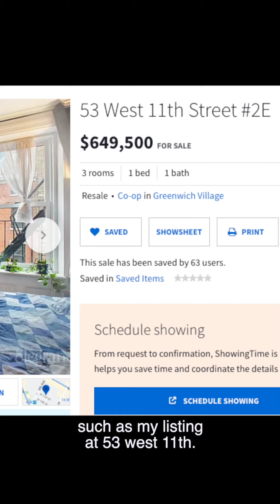The cooler Billionaire's Row.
West 11th Street.